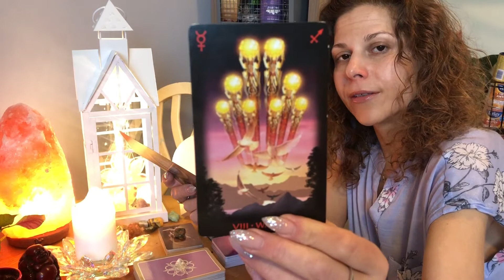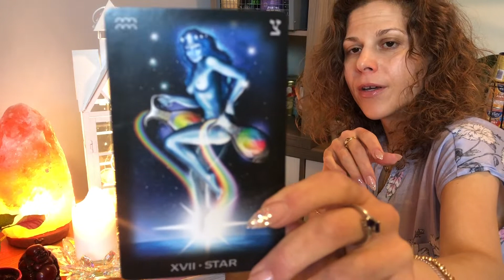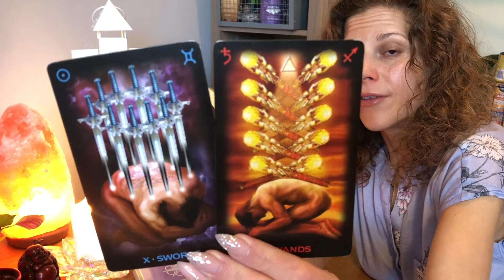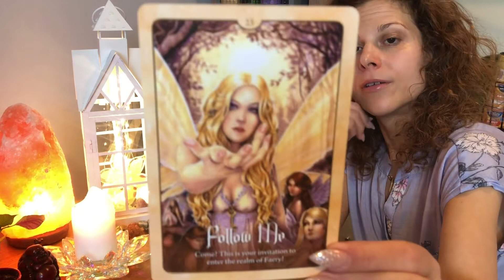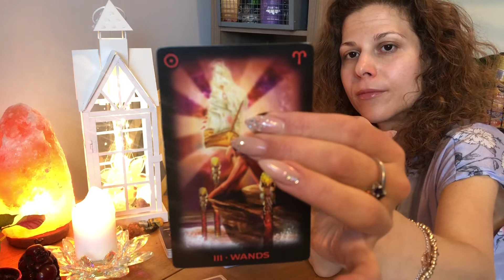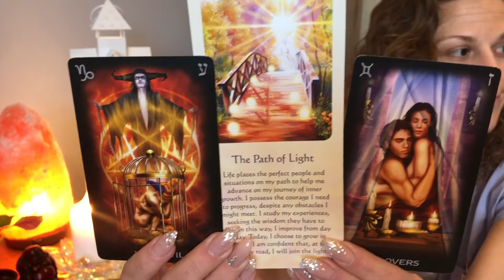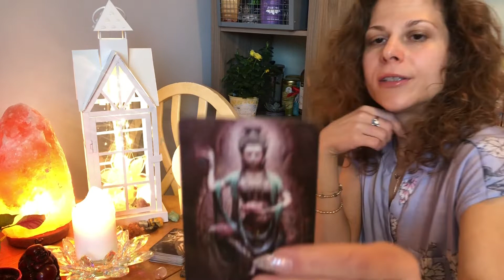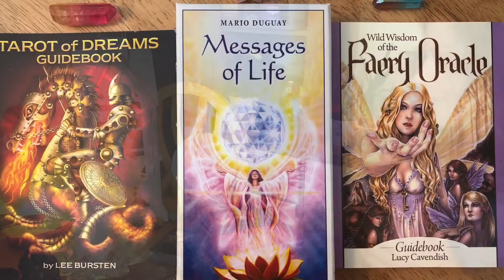MOON IN LIBRA READING ✡️ NEW PATTERNING 💫Starseeds Twin Flame Reading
Hello & Welcome ♎️🙏❤️🌔🕊
To the Moon in Libra reading.
Seeing the “flip side” of the coin.
We are in a time of opposite energies uniting so we can restore balance. We end out the zodiac year (say good bye to lower vibrational energies holding us back from our best lives) and get ready to birth new energy full of passion, life and the Divine. We restore deeper connections to Mother Earth and we begin activating to ground more of our light here to aid us in our mission work. Many Starseeds are activating to heed the call to heal, restore, repair and evolve life here for the better. Please stay strong and remember we are shifting the shadows with our light! Slow yourself the gift of transformation and what is feels like to believe in the greatness of the Divine, Cosmos & Our Beautiful Mother Earth!

11:11♾ Twin Flame Alchemy ✡️ MESSAGES TO DIVINE FEMININE & MASCULINE💞OSMOSIS

Friday the 13TH, THE CODE 🔢 Yes Numbers Mean Something

SUPERMOON MESSAGES TO DIVINE FEMININE

SUPERMOON MESSAGES TO DIVINE MASCULINE

March 9, SUPER-FULL-MOON in VIRGO

LEAP DAY READING 🌅Enlightened Influencers Creating Stellar Abundance

Messages From La Luna & Venus

New Moon in Pisces Messages to Divine Masculine

New Moon in Pisces Messages to Divine Feminine

New Moon in Pisces Reading